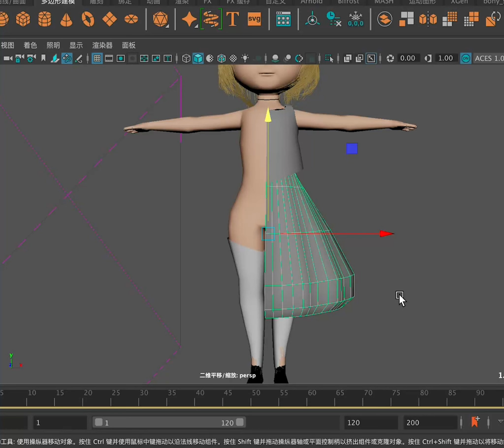屏幕录制2022 03 15 16 11 07